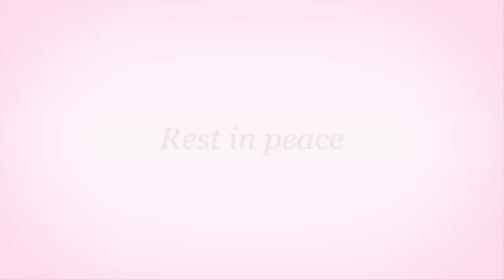Nana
A celebration of a life in pictures.